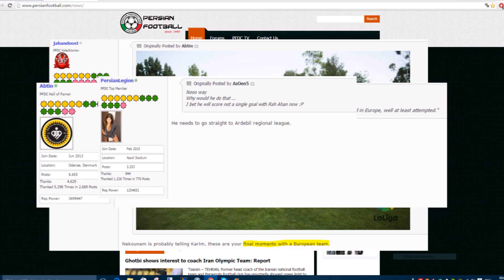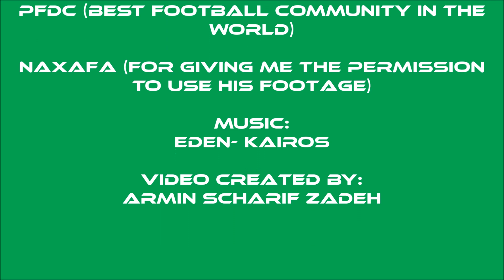Karim Ansarifard is back [Panionios Athen - 2015]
After a difficult season with Osasuna Karim Ansarifard decided to stay in Europe, and trying harder.